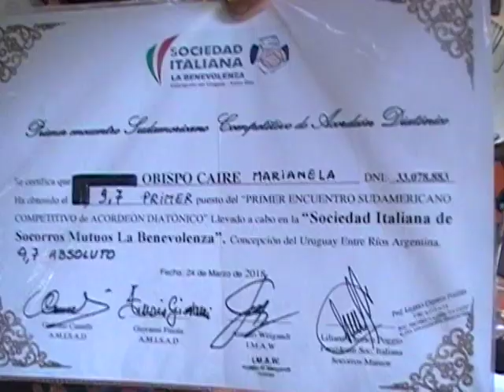El Patio de Isaco -Marianela Obispo "El Engarronau"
Pesentacion en vivo de Marianela Obispo y su Conjunto en el programa "El Patio de Isaco" por la 107.7 FMFolk interpretando de Chacho Abrigo y Tarrago Ros ",El Engarronao" Acompañada en guitarras por Daniela Obispo y Jose Muñoz,